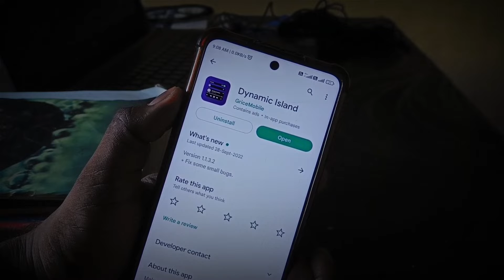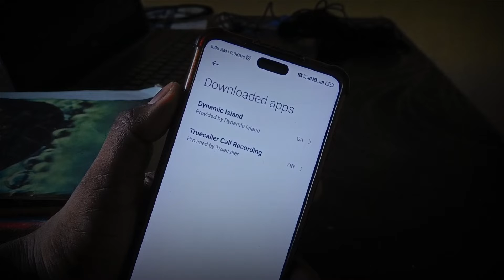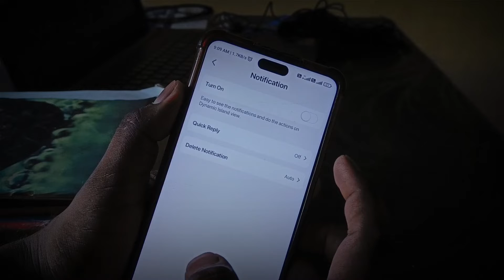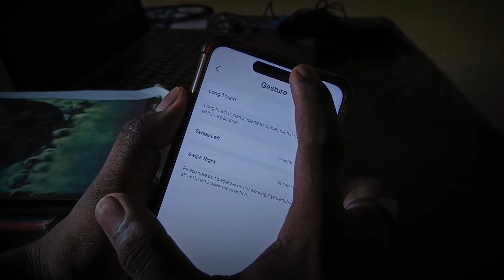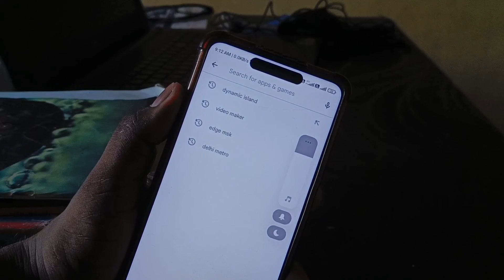Get Dynamic Island on Any Android Smartphone like the iPhone 14 Pro Max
THIS IS ANOTHER VIDEO ON THIS TOPIC WITH BETTER RESULTS

Dynamic Island For Android || How to Get Dynamic Island on Android | dynamic island android app

I Hope Apko Video Pasand Ayega Video Pasand Aye To Video Ko Like Jarur Krna 😊
                                   👇 Read 👇
😊 Dosto Video Ko Banane Me Bahut Mehnat Lagti Hai
Aur Itni Mehnat ke Liye Ek Like To Bannta hai To Kr Do Na Please 🙏 __________________________________________________________
Queries Solved
▪ dynamic island for android
▪ get iPhone 14 features on any android
▪ enable dynamic island on android
▪ get dynamic island Samsung
▪ how to get dynamic island on any android
▪ how to install dynamic island on android
                      😊   थोड़ा सा प्यार यहा दिखाइये    🥰

Camera:-  Realme 9 Pro Plus
Mobile Tripod
Mobile Holder For Tripod
RGB Light
Black Background
Bluetooth headfree